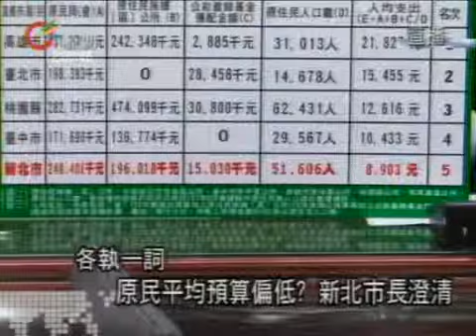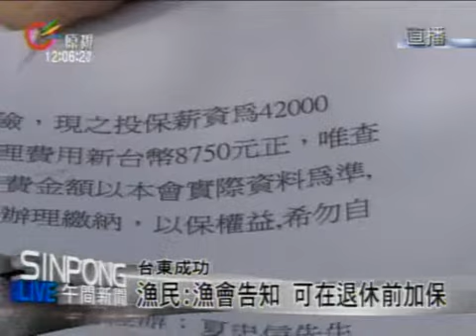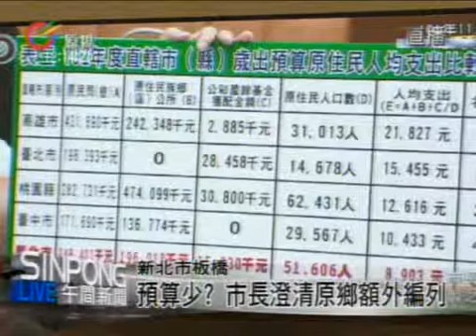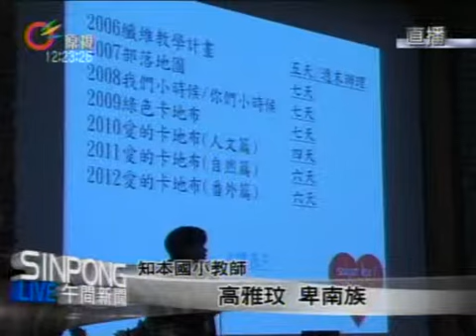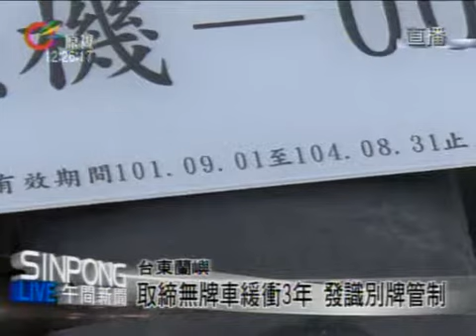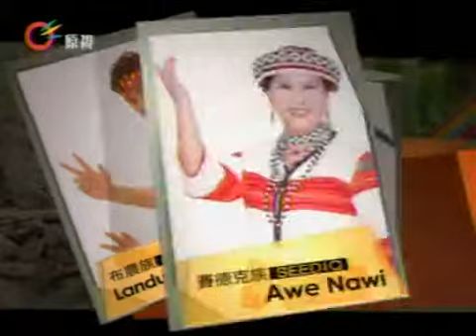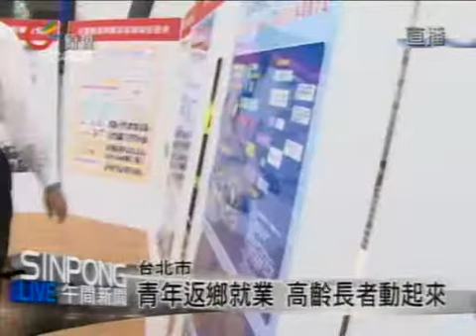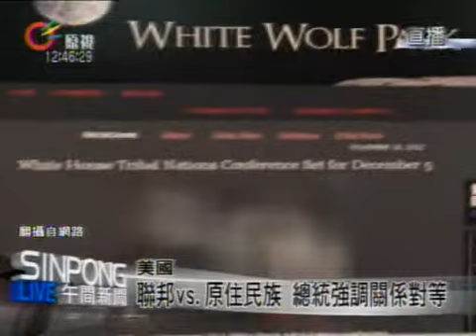原視【午間新聞】 2012-11-20(週二)